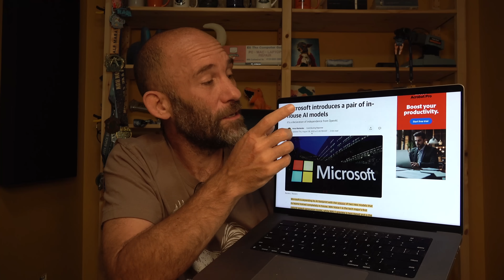New AI Models from Microsoft to Compete with OpenAI -- GEEK FIGHT!!!